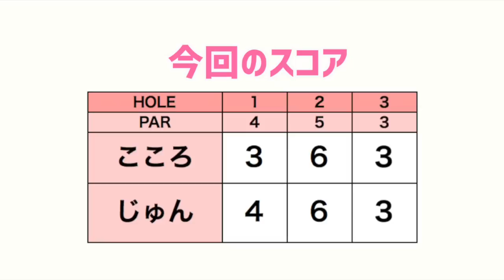100切り達成のコツを話し合いました【じゅんちゃんと#4】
今回はじゅんちゃんと
GoProで撮影しながらラウンドしていきます！

ーーーーー